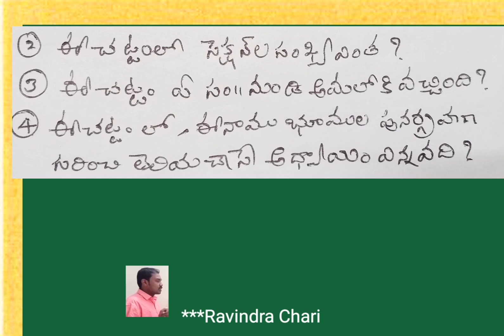🕉️🙏Quiz-115🙏🕉️, ☀️Hindu philosophy and temple system, ENDOWMENT GRADE-3, RAVINDRA CHARI, E.O.GRADE-3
Quiz-115, APPSC, TSPSC, ENDOWMENT GRADE-3, HINDU PHILOSOPHY AND TEMPLE SYSTEM, RAVINDRA CHARI, ENDOWMENT BOARD, other competitive exams also usefull, Junior assistant, RAVINDRA CHARI, Junior assistant, Ravindra Chary, ravindrachary, Group-2, Group -IV, Group 2 🕉️,E.O.GRADE-3